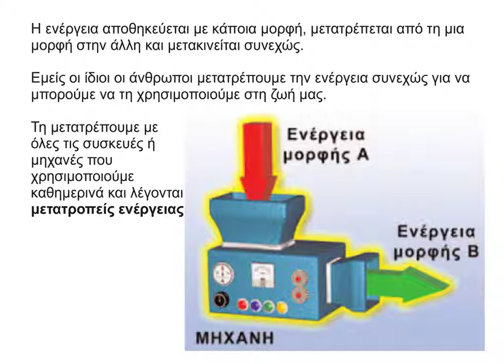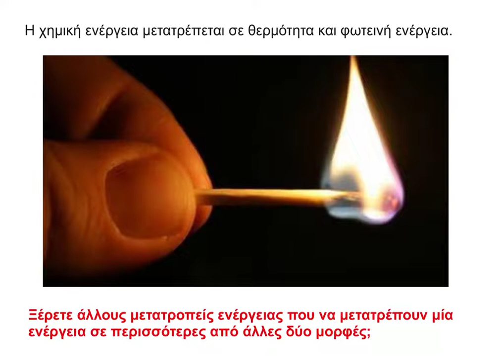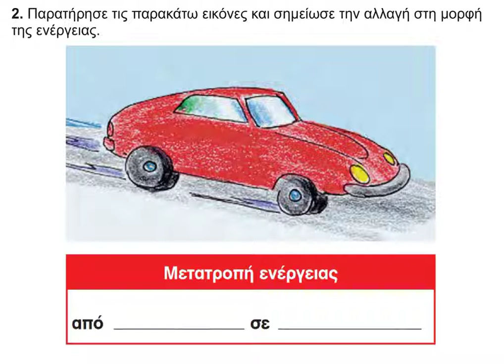10 Η ενέργεια αλλάζει συνεχώς μορφή